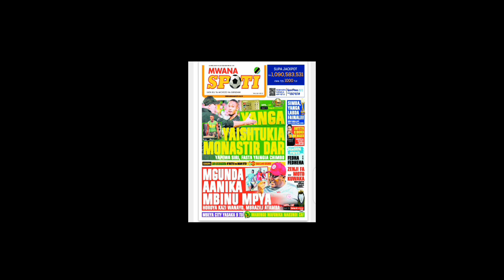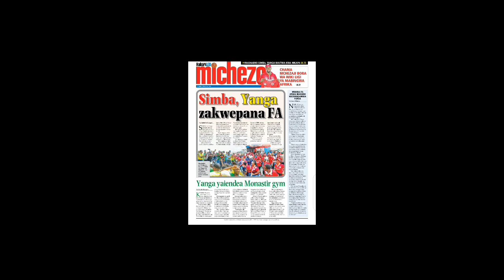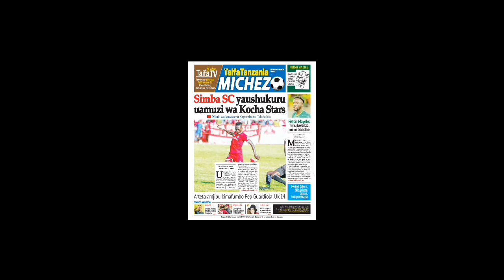Magazeti ya leo yasema Adebayor ni kweli kutua msimbazi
simba leo
simba live
mechi ya simba leo
mechi ya kirafiki simba jana
mechi ya kirafiki simba leo live
jezi mpya
uzinduzi wa jezi mpya ya simba
jezi mpya za simba
jezi mpya ya simba 2022/2023
jezi za simba 2022/2023
simba leo
simba tv
simba sc
jezi ya simba
jezi mpya ya simba
jezi ya simba 2022/2023
uzinduzi wa jezi mpya za simba
uzinduzi wa jezi za simba
uzinduzi wa jezi za simba 2022/2023
simba day
simba day live
simba day live 2022
simba day 2022
simba day 2022 live
kikosi cha simba
jezi mpya simba
usajili wa simba
manzoki simba
azam tv live
azam tv live simba leo
mazoezi ya simba leo
live simba day
jezi za simba mpya
simba leo
simba sc Tanzania
yanga leo
usajili wa simba 2022/2023
jezi za simba leo
jezi za simba live
jezi mpya za simba leo
jezi mpya za simba live
uchambuzi wa michezo leo
mechi ya simba live
uchambuzi wa michezo simba leo
Ahmed Ally leo
simba live leo
manzoki
manzoki simba
cesar manzoki
manzoki skills
jezi za simba
jezi za kimataifa
cesar manzoki aliyesajiliwa simba
cesar manzoki simba
manzoki leo
mchezaji mpya aliyesajiliwa simba
manzoki asajiliwa simba muda huu
mchezaji mpya wa simba
dejan asajiliwa simba
dejan simba
alichokisema ahmed ally
alichokisema kocha wa simba
usajili simba
REKODI za mchezaji mpya wa simba
rekodi za MSHAMBULIAJI mpya simba
uchambuzi mchezaji mpya wa simba
dejan georgijevic
dejan georgijevic skills
dejan georgijevic simba
georgijevic skills
uwezo wa mchezaji mpya wa simba
usajili simba leo
dejan georgijevic simba hi
simba
simba leo
simba app
manzoki
manzoki simba
simba sports club
yanga
yanga leo
yanga live
klabu bingwa